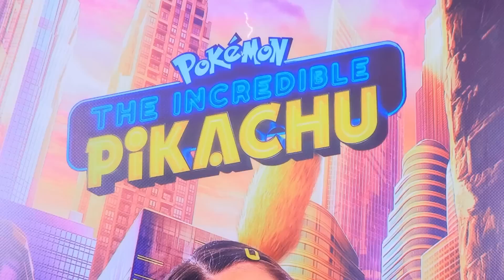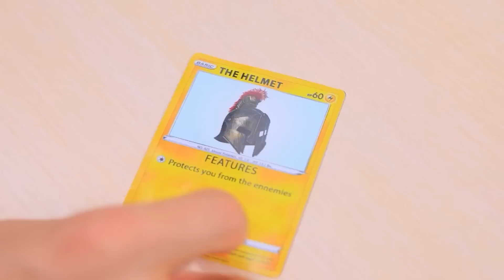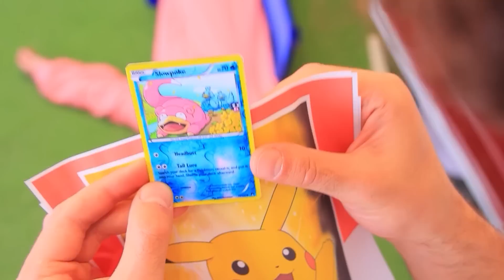포켓몬을 영화관에 몰래 데리고 가는 법! 현실의 포켓몬!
포켓몬 친구와 함께 영화를 보러 가고 싶나요? 그치만 눈에 띄지 않게 가는 법을 모르겠다고요? 우리의 새로운 영상에서 여러분을 위한 멋진 아이디어 몇 개를 준비했어요!